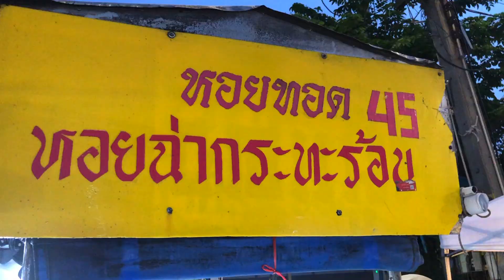เจ๊หน่อย100กระทะ ผัดเลี้ยงครอบครัวตั้งแต่ลูกเล็กๆ ไข่วัน15แผง หอยทอดคนรุมโต๊ะไม่เคยว่าง ขายดีสุดยอด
🏬เจ๊หน่อยหอยทอด
📍ตลาดหน้าองค์การ อยุธยา
⏰16:00-20:00น.

ขายดีคนรุมต่อคิวเข้าไปนั่งในร้าน ราคาเริ่มต้น45บาท
ใช้ไข่เยอะมาก

คลิปยอดนิยมของช่อง - For Popular SpeedFoods Videos

- ลุงทูกระเพรา10บาท ร้านอาหารขวัญใจคนรากหญ้า ทุกเมนู10บาท พิเศษ20บาท | Amazing Grandpa cooking Show
- ก๋วยเตี๋ยวหลอดไฮเทคคนรุม ขายไม่กี่ขั่วโมงหมดแล้ว แค่30บาท | As fast as Sold out Street food in Thai
- จากขาดทุนสู่ยอดขายถล่มทลาย เจ๊นก ข้าวเหนียวทุเรียน ไอเดียใหม่ ขายดีสุดๆ OMG! Durian Sticky Rice Thai
- อ้าว! ไมพูดงี้ ที่ไหนก็มีก๋วยเตี๋ยวไม่จำเป็นต้องมาร้านคุณ! ก๋วยเตี๋ยวบุฟเฟ่ชามยักษ์ ขายดีมาก อิ่มไม่อั้น
- พ่อค้าถ่อมตัวว่าเป็นร้านไม่ดัง แต่ขายได้ถึงวันละ40ตัว ขายดีมาก ณรงค์เป็ดพะโล้ลำลูกกา ต้องลองให้ได้
- ในที่สุดก็เจอ ขาหมูเยอรมันราคาถูก น้ำจิ้มรสเด็ด ใช้วันละ100ขา ขาย2ชั่วโมงหมด Germany Pork Legs
- กว่าจะได้โลละ1200บาท ไม่ใช่เรื่องง่าย ทอดทุเรียนขายวันละ1000โล เจาะลึกทุกขั้นตอนทุเรียนทอดเจ้าดัง
- สุดยอดราดหน้าคิวยาว ทำแบบไม่ได้พัก ขายวันละแค่ 2ชั่วโมง | Fast Sold out Street Food in Thai